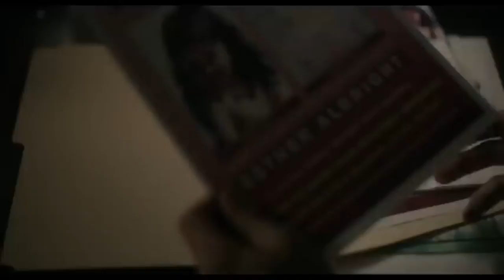TOP 10 Best Action Adventure Movies in Hindi | Best Hollywood Sci-Fi Action Adventure Movies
10 New Action Adventure Movies in Hindi || Top 3 New Horror Movies to Watch 2023 || Avatar 2

top 10 best hollywood movies on youtube,top 10 hollywood movies on youtube,free hollywood movies on youtube,10 new action adventure movies in hindi,10 best adventure movies,10 adventure movies in hindi
top 10 best hollywood movies on youtube,top 10 latest hollywood movies on youtube